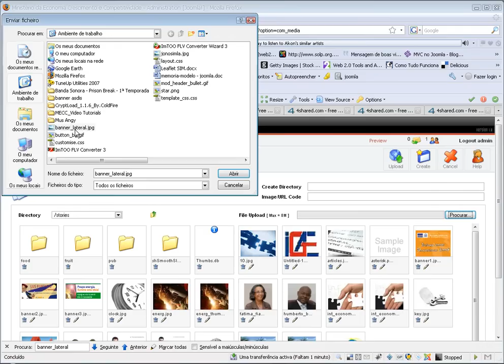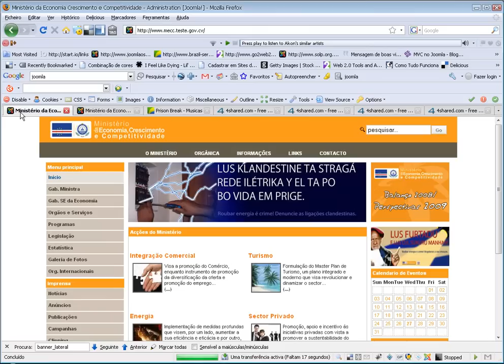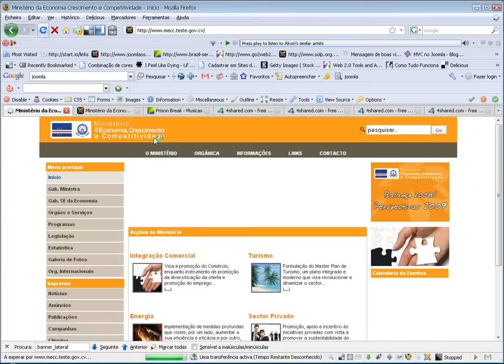Video Tutorial - Publicar um Banner Lateral (NOSI)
Este Video mostra os passos para publicar o Menu lateral